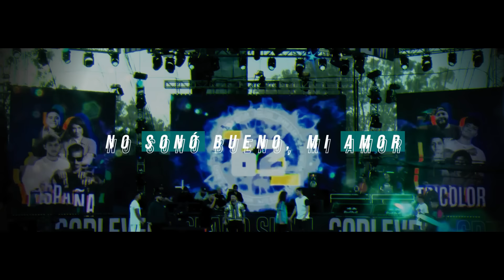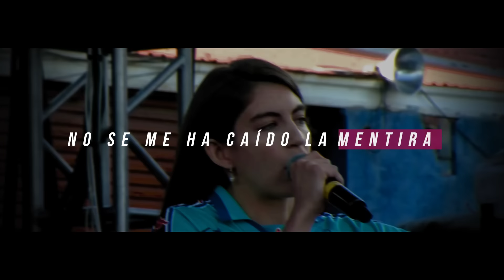EL 4X4 DE MARITHEA QUE PASARÁ A LA HISTORIA 💣 | Ryker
Marithea God Level (Letra) - 4x4 del Team Tricolor vs el Team España en la God Level Grand Slam 2021, encarando a Chuty y Sara Socas, junto al gran Letra.

► Fotografía de la miniatura: @ElEstiloLibre